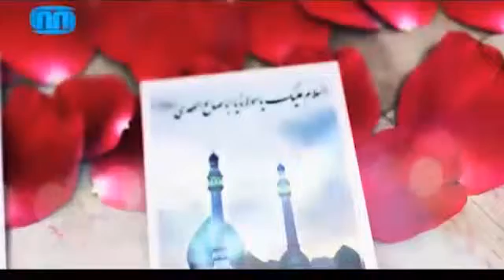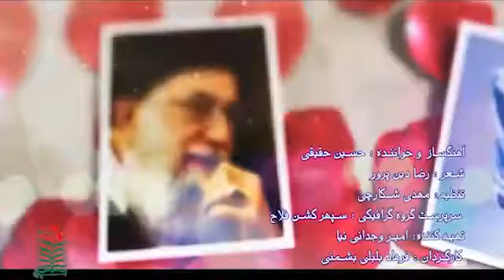نماهنگ امیر ما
نماهنگ «امیر ما» تقدیم با عشق به ولی امر مسلمین حضرت آیت الله العظمی امام خامنه ای